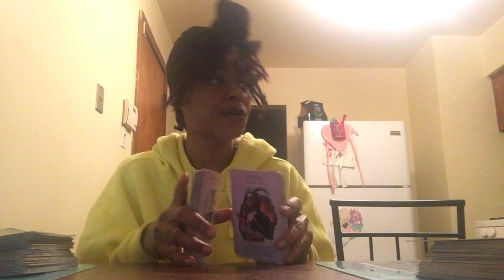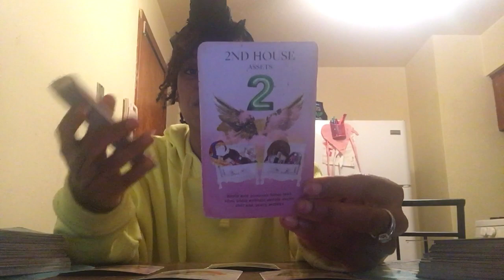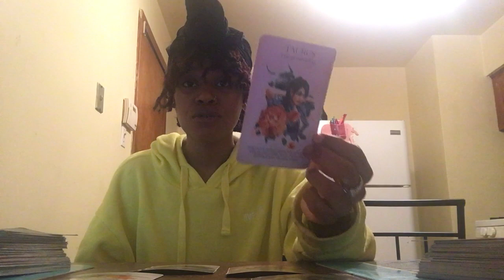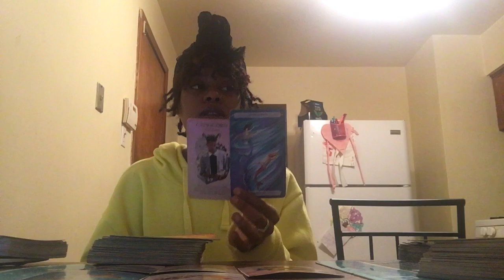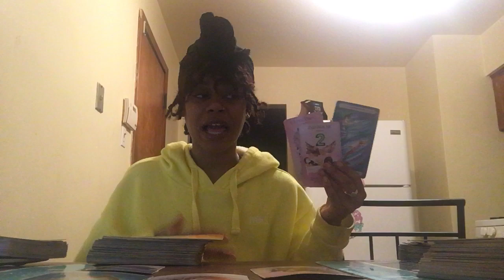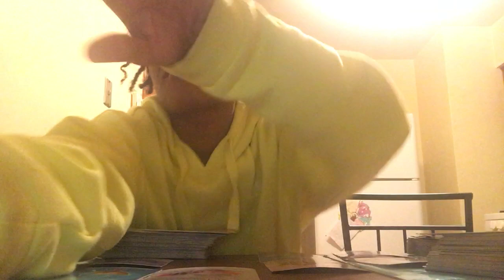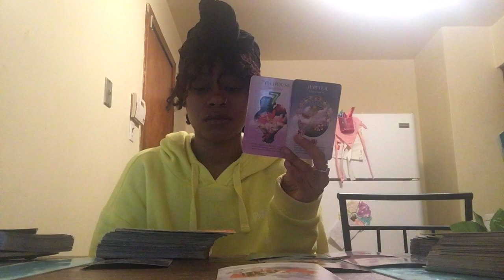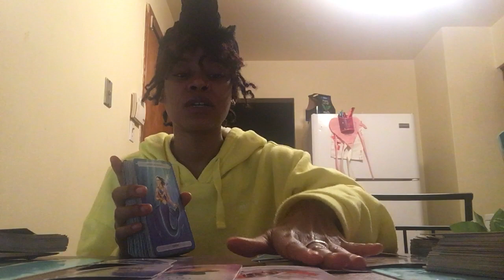April 21st Love Reading "Do Whats Best For You"